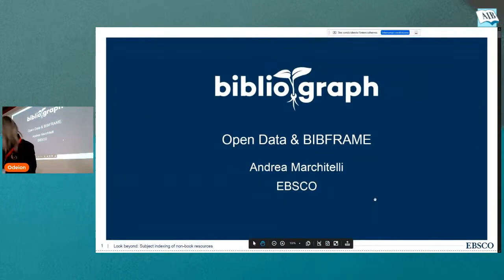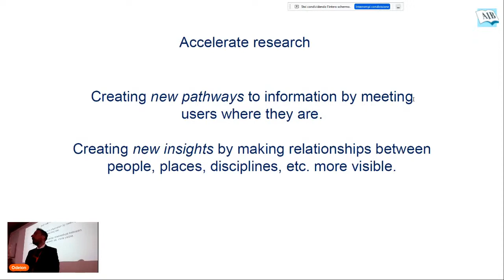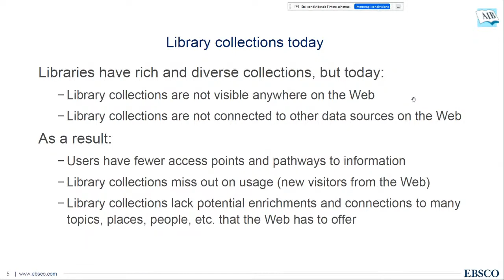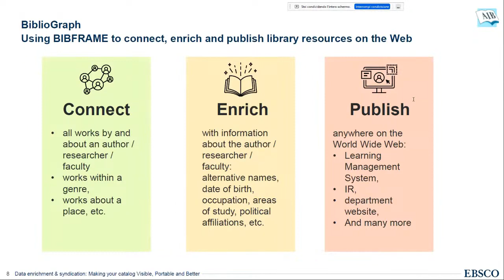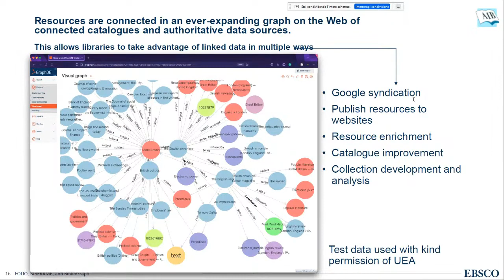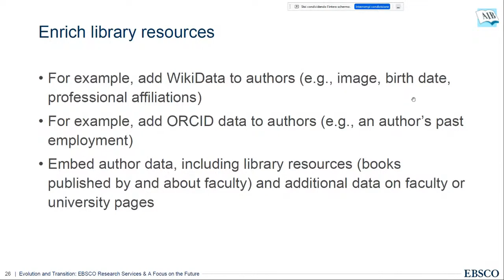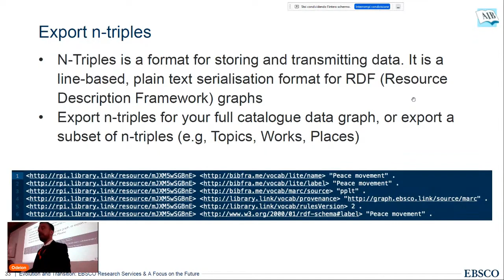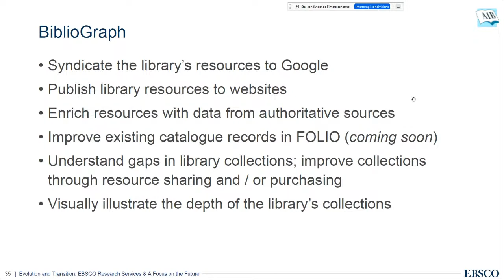16 - Marchitelli Bibliograph: Open data e BIBFRAME